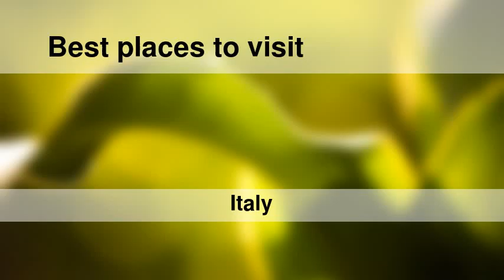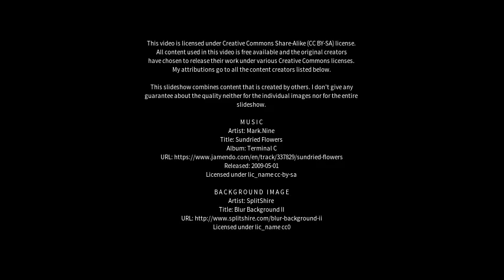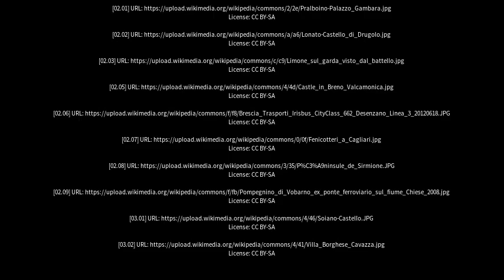Best places to visit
Best places to visit - Castegnato (Italy) Best places to visit - Slideshows from all over the world - City trips, nature pictures, etc.